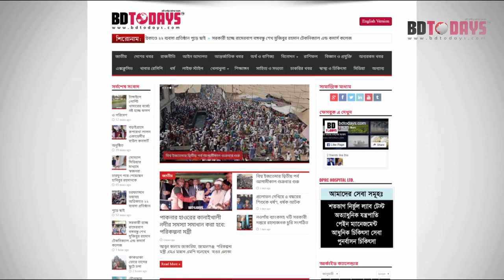হাঁটু ব্যথার সু-চিকিৎসা পেতে ভিডিওটি দেখুন || Knee Pain Treatment || Hatu bethar chikitsha